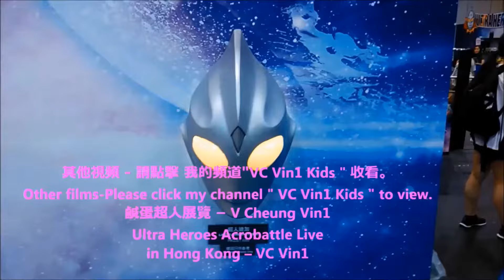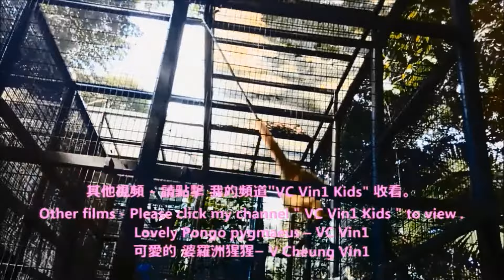角色扮演 ACGHK 香港動漫電玩節 9/12 Cosplay ACGHK Cosplay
方便 看片: 1/12至12/12  請收看 我的播放清單 “2015 香港動漫電玩節 花絮”
Convenience to watch films: 1/12 to 12/12 Please watch My Play List “2015 ACGHK Misc”

2015 香港動漫電玩節花絮-角色扮演Cosplay
2015 Animation-Comic-Game HK (ACGHK) Misc - Cosplay

-   支票知識
-   2015香港動漫電玩節ACGHK-動漫cosplay大賽、 PS4 遊戲 - 製作人 技巧示範、
-   2015「荔園Super Summer 2015」
-   2015  幪面超人- 仮面ライダーKamen Rider假面騎士 及 獸電戰隊 - 超級英雄博覽
-   2015  Super Hero Expo
-   2014 김수현 金秀賢(星星的 都敏俊) 離開 香港 情況。
-   2014 유인영 柳仁英(星星的 韓宥拉, 奇皇后기황후
-  2014송승헌 宋承憲Song Seung Heon
-  2014 송혜교 宋慧喬Song Hye Gyo和
강동원 姜棟元Kang Dong Won
-  최시원 崔始源Choi Si Won
-  지진희 池珍熙 Ji Jin Heui
-  2015 장서희 張瑞希Jang Seo Hee
-  2015강하늘 姜河那 Kang Ha Neul이병헌 李炳憲 I Byeong Heon在香港 出席 電影《20 Twenty》首映禮
-  2015 T-ara 티아라 成員 𤨒晶은정、 昭妍소연、 寶藍보람、 居麗큐리、 孝敏효민
-  2015박신혜 朴信惠 2015 Park Shin Hye
-  2015지창욱 池昌旭Ji Chang Wook (曾演出 奇皇后 Healer) 在香港
-  2015 Running Man Hi-5擊掌會- 拗手瓜Arm Wrestling- Haha 하하, 김종국 金鐘國Kim Jong Kook,  지석진 池石鎮(池錫辰) Jee Seok Jin
-   2015 Silent Siren(日本女子樂隊)在香港-吉田 菫、梅村 妃奈子、山内 あいな、黒坂 優香子
-  TVB 大時代 飾 丁孝蟹 的 邵仲衡 和 湊莉久(みなと りく) 朝倉琴美（あさくら ことみ） 栗林里莉 (くりばやし りり）
在香港 出席 PS4 遊戲活動
-  2015 謝安琪Kay Tse
-  黎明Leon Lai
-  2015長洲太平清醮巡遊。
-  2015 香港書展花絮 寫真集活動 - 2015 HK Book Fair Misc - Photo Album Activity
-  2014 時裝 表演
-  2014 香港 啟德郵輪碼頭
-  紅月亮 - 月全食 - 石澳
-  遊客資訊 : 香港機場
-  澳門 格蘭披治大賽、電單車 技巧表演、電單車 大賽、澳門 音樂噴泉 、澳門遊、澳門夜景。
-  夜光龍 ( 500呎 )、舞獅 ( 彩色 閃燈獅 ) 、婚紗 時裝表演 - ATV 亞洲小姐、大角咀廟會 巡遊。
-  香港龍獅節。
-  功夫示範
-  2014 香港 煙花、倒數、 2014香港花車巡遊、月亮、LED燈火龍、 舞火龍、中秋節。
-  2014 香港 沙田馬場 賽事 - 香港 打吡大賽、香港國際賽事、
        墮馬意外
-  2014 香港馬會130 週年. 2014沙田馬場
-  2014香港 國際龍舟 邀請賽。2014 龍舟賽。 石澳泳灘。2015長洲 龍舟賽、 端午節
-  2015 香港 維多利亞公園 花市 /維園 年宵市場
-  2015 香港電視 HKTV
-  Choco , Mr(HK Band), KillerSoap. Lorelei in 2015 Live Band Festival

***  多謝收看  ***

-   2014 DIY-Watch change battery, change watchband, tighten watchband, set watchband losser, watchband punch hold.
-   MERS - Prevention of Middle East Respiratory Syndrome
-   2015 Shatin Racecourse
-   Fashion Show
-   Thai Boxing & dance
-   Indonesian Dance
-   Cheung Chau Tai Ping Ching Chiu.
-   2014 Hong Kong International dragon boat race,
-   2014 Stanley dragon boat race.
-   2015 Cheung Chau Dragon Boat Race
-   2015 Shatin Racecourse HKJC
-  2014 Hong Kong Sha Tin Racecourse -
-  Horse Racing Accident –Jockey fell from horse –
-  HK Mark 6
-  Colourful blinking lights lion dance,
-  Kung Fu demo
-  2014 Hong Kong New Year countdown
-  Sir Run Run Shaw, Nelson Mandela
-  Cheung Chau Tung Wan Beach, Shek O Beach,
-  2015 Cheque Knowledge